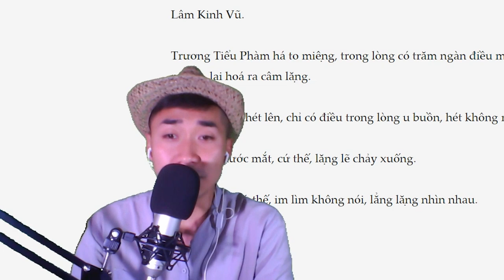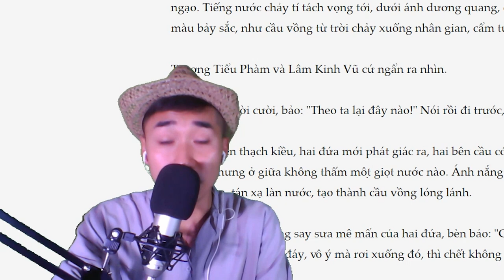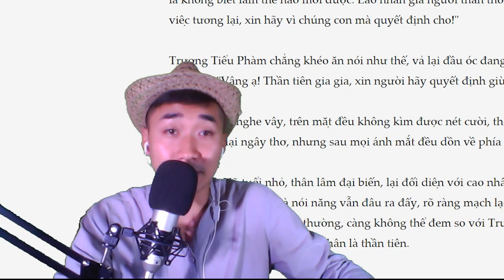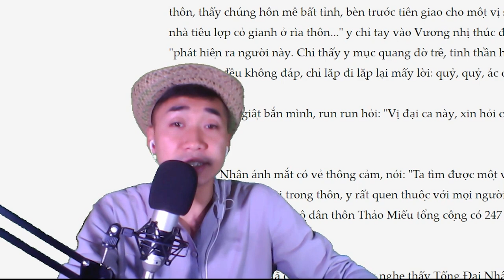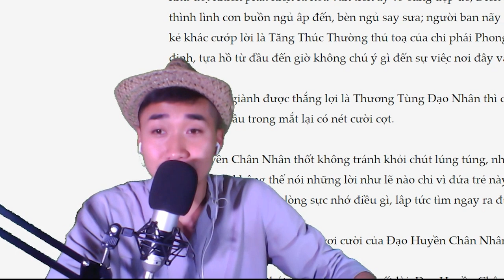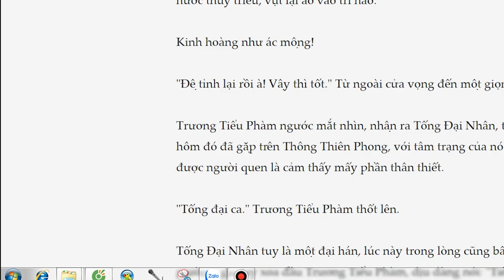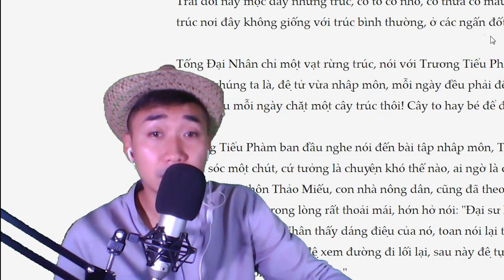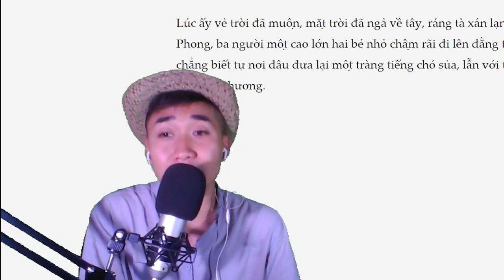Tru Tiên Thanh Vân Chí | Chap 4-5-6: Nhập Môn | Truyện Tiên Hiệp Hay Nhất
Siêu phẩm tiên hiệp: Tru Tiên | Tru Tiên Thanh Vân Chí
Tác giả: Tiêu Đỉnh
Người đọc: Bá Tiến
Chap: 4+5+6
Chúc mọi người có những phút giây thật vui vẻ
Đừng quên ấn Like và coment cảm xúc của mình sau khi xem video
Kênh Nghe Đọc Truyện Hay. Nơi Bá Tiến sẽ đọc các bộ truyện hay nhất ở các loại như: Truyện Tiên Hiệp, Truyện Huyền Huyễn, Truyện Đô Thị, Truyện Khoa Nguyễn, Truyện Kỳ Huyễn, Truyện Võ Hiệp, Truyện Ngôn Tình...
Hay theo dỗi kênh Nghe Đọc Truyện để có những khoảng thời gian thư giãn nhé.